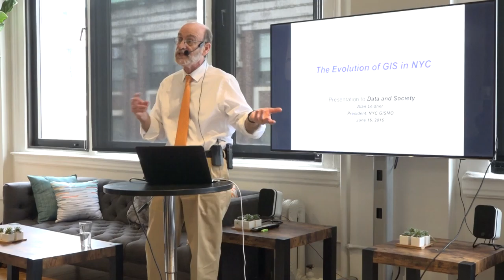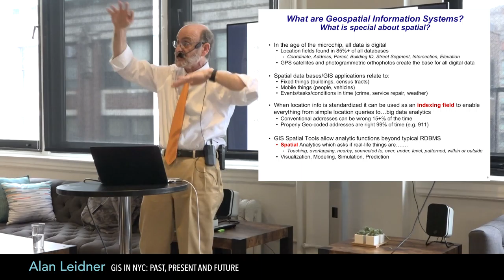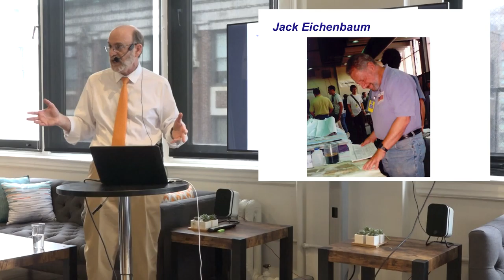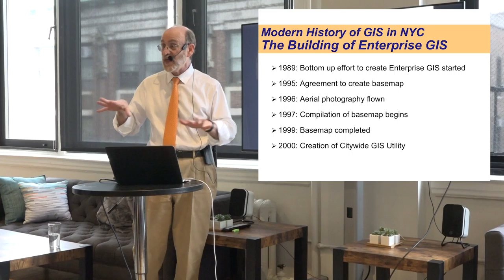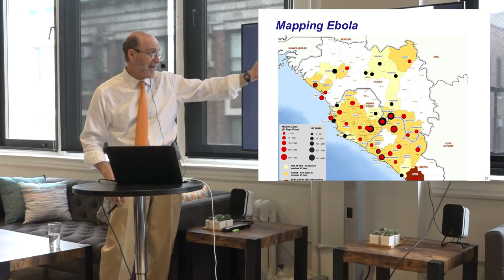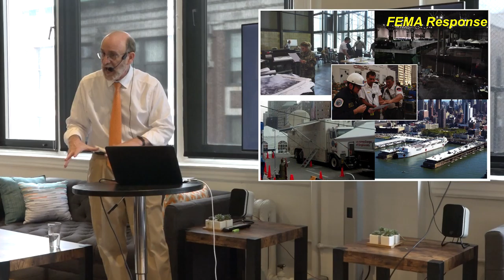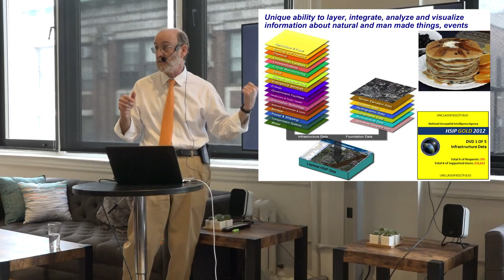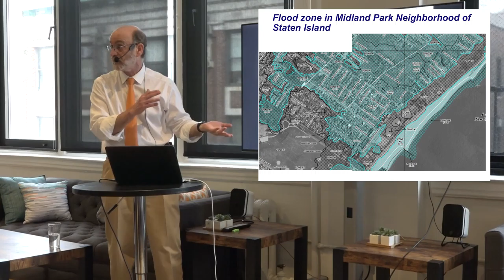Databite No. 82: Alan Leidner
Alan Leidner presents GIS In NYC: Past, Present and Future:

Alan Leidner will orient us to Geospatial Informational Systems (GIS) and discuss how enterprise GIS grew and developed in NYC, its special (or spatial) powers, and how it has protected and saved lives by helping us respond to emergencies. He will cover the responses to Compstat, West Nile, 9/11, and Super Storm Sandy. Alan will also discuss the challenges to mapping infrastructure and how GIS can support smart cities initiatives.